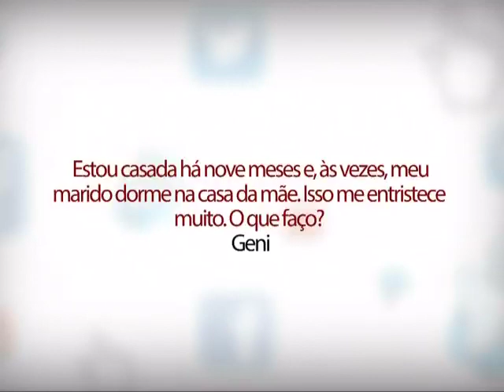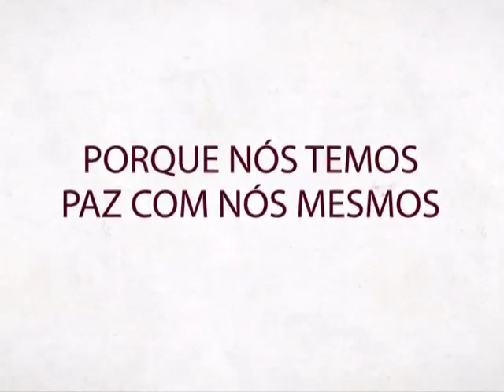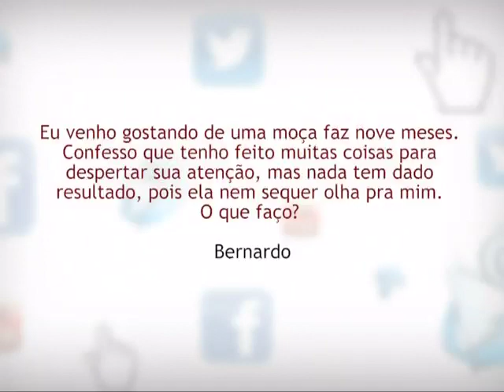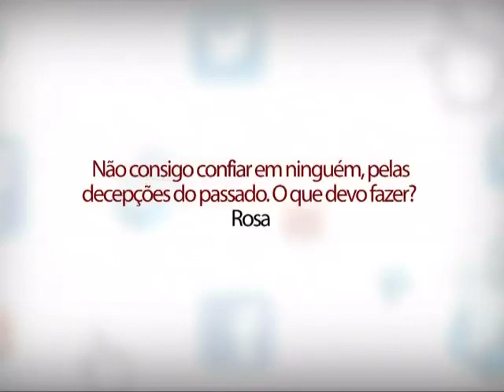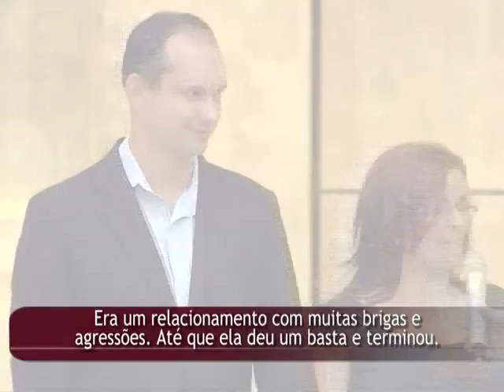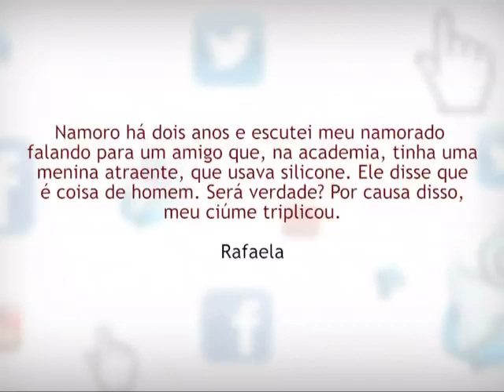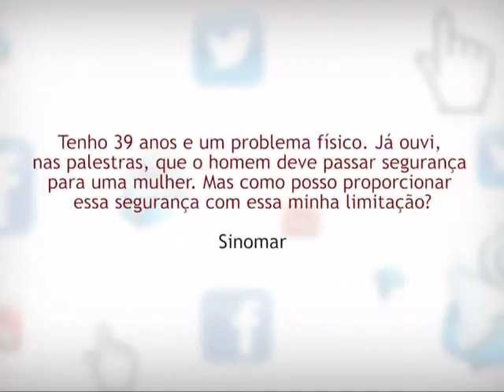Escola do Amor Responde - 14/10/2015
A Escola do Amor além de ensinar, também responde as suas dúvidas sobre relacionamento.